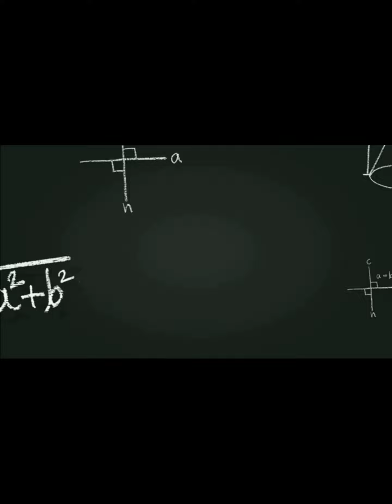Kuliah lapangan Bore Pile